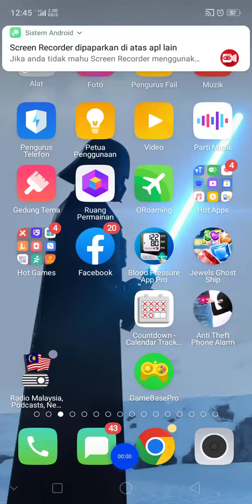jewels ghost ship tahap 11